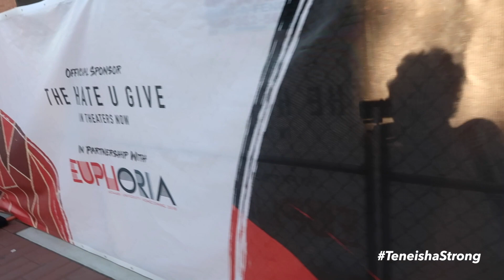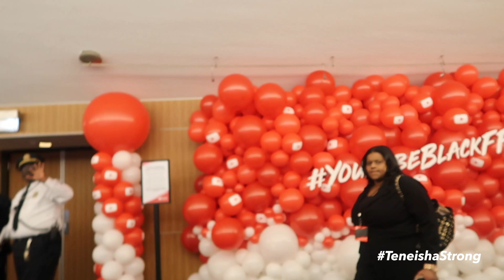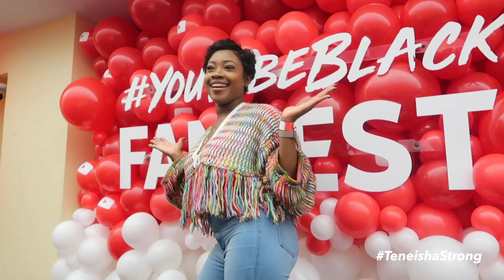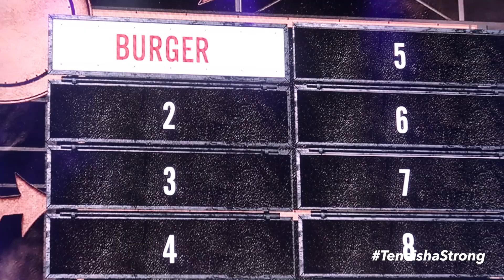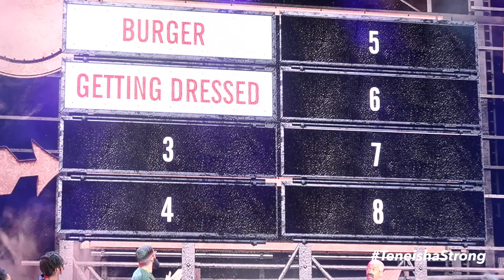YOUTUBEBLACK FanFest 2018 ft.| DK4L | LaToya Forever| & Many more !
I had an amazing time a YOUTUBEBLACK. It was a great experience, if you haven't went you definielty have to GO experience it for yourself !